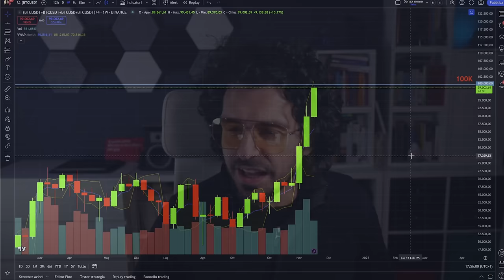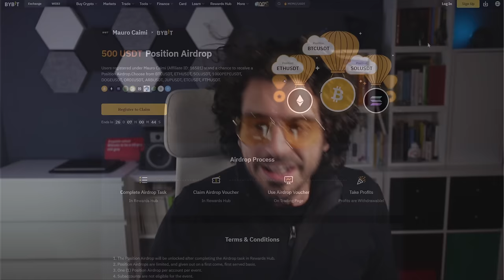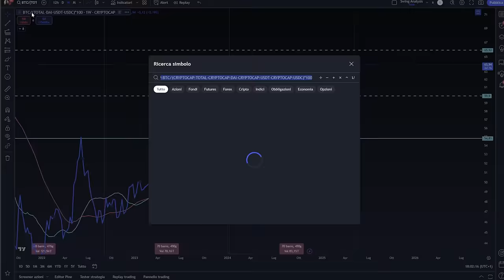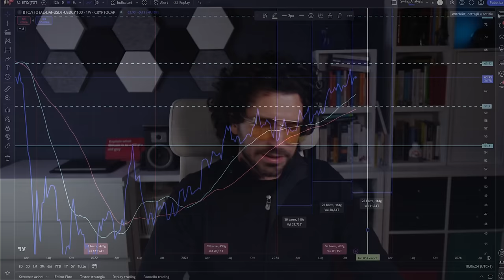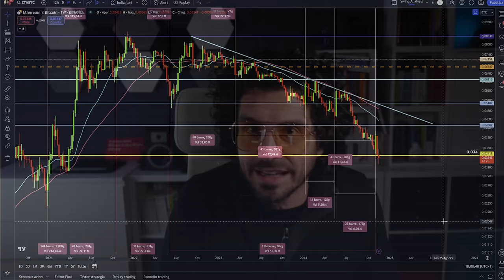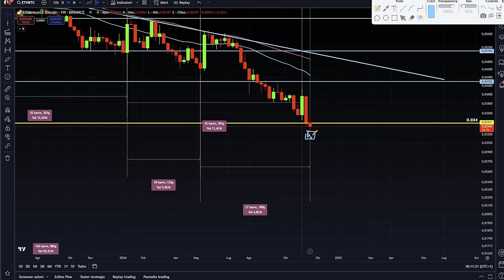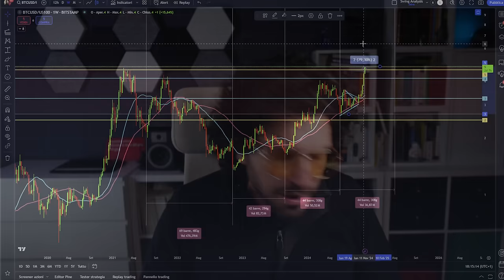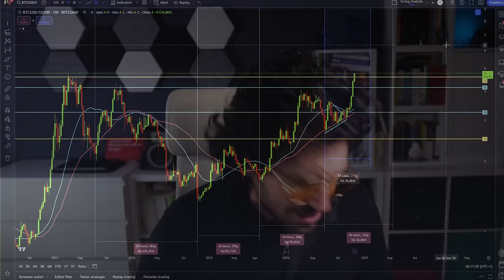Bitcoin: questo grafico ti lascerà a BOCCA APERTA! | Sta per rompere i massimi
🚀 BLACK FRIDAY CRYPTO: SCONTI DA PAURA! 😱
🔥 Impara a dominare il mercato e moltiplica i tuoi profitti! 🔥

Solo per pochi giorni, i miei corsi più esclusivi a prezzi MAI visti!

👉Corso BASIC 2.0 - Le basi del trading + strategie vincenti + analisi ciclica.
👉Corso PRO 2.0 - Trading avanzato + intelligenza artificiale + tecniche segrete.
👉Corso PINESCRIPT MASTERY - Crea i tuoi indicatori personalizzati.

🎁 Bonus: Accesso alla Community Premium + Assistenza Personalizzata! 🎁

In questo video ti mostro un grafico di Bitcoin che ti farà saltare dalla sedia! 💣 Cosa aspettarsi nei prossimi mesi?
Ciao a tutti, sono Mauro Caimi, trader e analista quantitativo. Oggi vi mostrerò 3 grafici di Bitcoin che vi lasceranno a bocca aperta! 😲 Preparatevi a scoprire gli scenari più probabili per i prossimi mesi e a capire dove sta andando il mercato.
Siete pronti? 💥
Stay Crypto

🚀ALTSEASON 25 è alle porte!
🎉Festeggia con noi e vinci un fino a 2 AIRDROP da 250 USDT PRELEVABILI!
🎁Per te SUBITO un MEGA AIRDROP da $600!
🔥Non perdere questa occasione!

___________ SOMMARIO ___________
00:00 Bitcoin: IMPRESA EPICA! 🚀
01:50 2 Offerte TOP! 🎁
03:00 Dominance Bitcoin: STRAPOTERE o TRAPPOLA? ⚠️
08:00 CICLO SEGRETO della Dominance! 🤫
10:15 ETH vs BTC: ULTIMA CHANCE? ⚔️
14:30 Ethereum: PERICOLO NASCOSTO! 😱
16:30 Grafico SHOCK! 🤯
18:30 Bitcoin: SCENARIO FUTURO! 🔮

LA MIA ATTREZZATURA VIDEO: